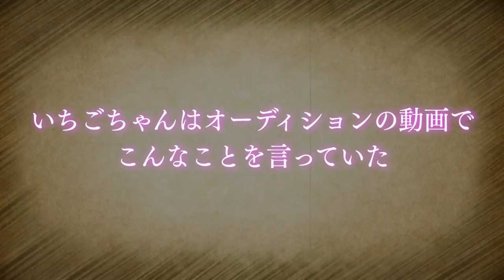【2人きりデート】ついに最終審査！可愛い女の子を前にたーぼーがデレデレにwww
12月25日開催のDJイベントの応募が始まりました🎉

【開場】 17:00

【たーぼー彼女オーディション】マッサージや可愛い女の子と手を繋ぎ妖怪が大暴走www

★ED曲
「No Title」
↓ダウンロードはこちらから↓